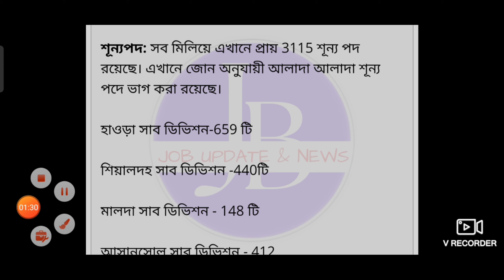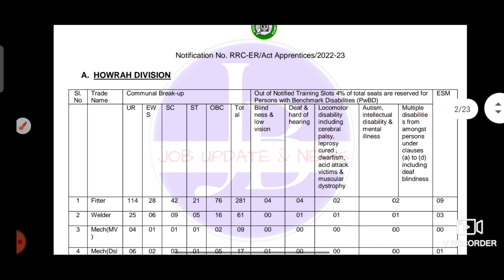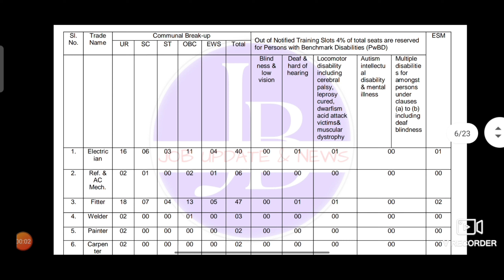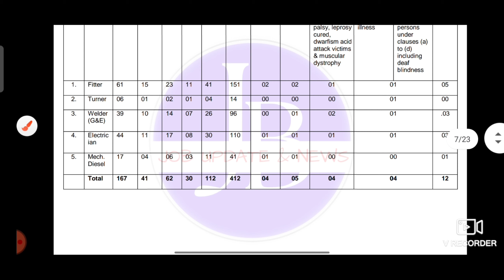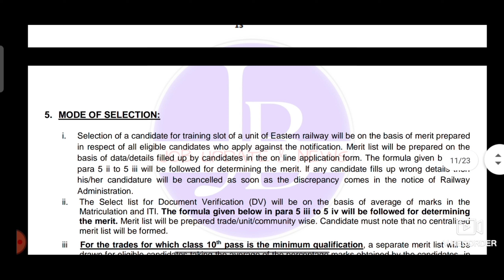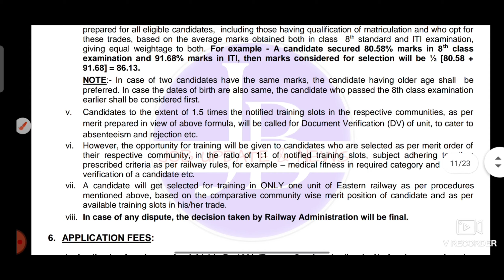Apply: মাধ্যমিক পাসে ভারতীয় রেলে চাকরি |indian railways recruitment